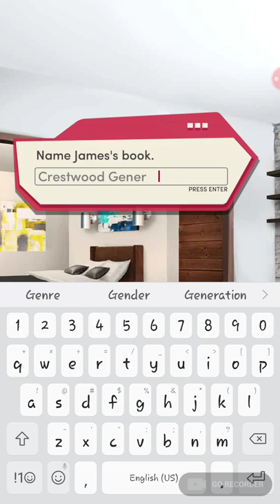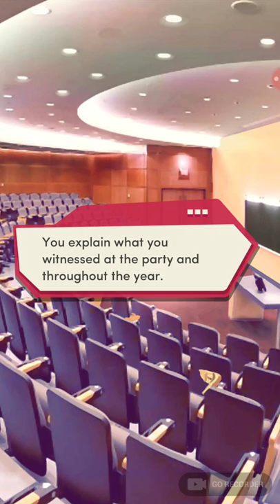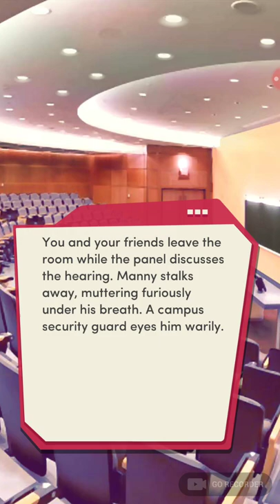Choices: The Sophomore, Book 2 Chapter 9 (Chris's Route)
Choices: The Sophomore, Book 2 (no diamonds)

THE SOPHOMORE - someone sabotaged your house! can you trace down the culprit...and save your house from being condemned?

- Dress your character in fashion
- forward outfits for events like a sorority rush.